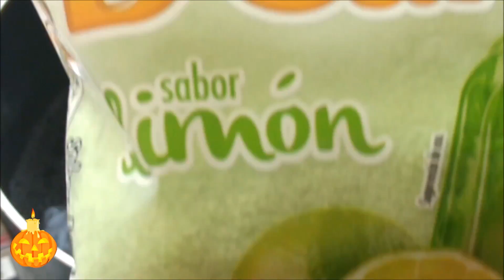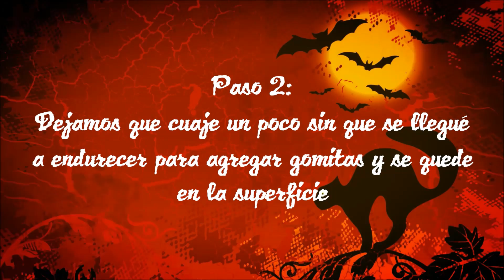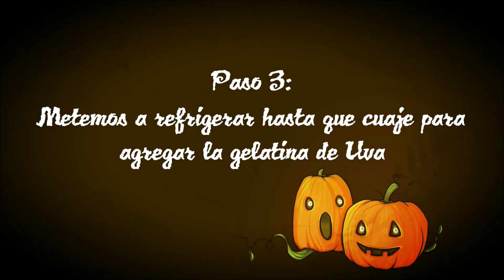Gelatina de Gusanos 🐛 - Especial Halloween 🕸️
Último video del especial de Halloween. Disfrútenlo mucho y preparenlo para los pequeños de la casa. LOS AMO MUCHOOO... CHUUUUU.

GELATINA DE GUSANOS DULCES

INGREDIENTES:
👻1 Sobre de gelatina de limón.
👻1 Sobre de gelatina de uva o el sabor que gustes.
👻2 litros de agua - 1 litro para cada sobre de gelatina.
👻Molde.
👻Gusanos de goma - cualquier golosina que te guste.

PROCESO:
1.- Calentamos 2 tazas de agua hasta el punto de ebullición. Retiramos del fuego. Vaciamos el sobre de gelatina de limón poco a poco mientras vamos disolviendo.
2.- Terminando el proceso anterior retiramos de la estufa y vaciamos 2 tazas de agua al tiempo, vamos revolviendo.
3.- Vaciamos en un molde. Recuerda dejar un pequeño espacio para agregar la gelatina de uva o la que vayas a usar. RECUERDA: Engrasar tu molde con un poco de aceite de cocina para que la gelatina no se adhiera a ella.
4.- Metemos en el refrigerador para que enfríe un poco. OJO: QUE NO CUAJE.
5.- Cuando enfríe agregamos los panditas en el fondo. Volvemos a refrigerar y deja que cuaje un poco. OJO: No mucho para poder introducir los gusanitos y se vean como que flotan.
6.- Enfriamos en el refrigerador hasta que cuaje.
7.- Repetimos el proceso de la gelatina pero ahora con la de uva. Vaciamos en el espacio que dejamos y refrigeramos hasta que cuaje.
8.- Cuando esté dura tu gelatina desmoldamos y decoramos con los gusanitos. Cortamos e introducimos para que den la ilusión de que salen de ella. NO TIENE QUE QUEDAR PERFECTA si se desbarata no importa porque asi da más ilusión de que salen los gusanos de ella. Agrega champoy para que se peguen a la gelatina o de una ilusión de sangre. SERVIMOS.